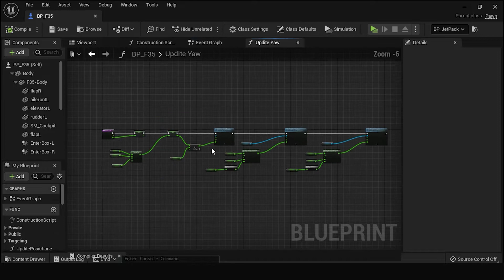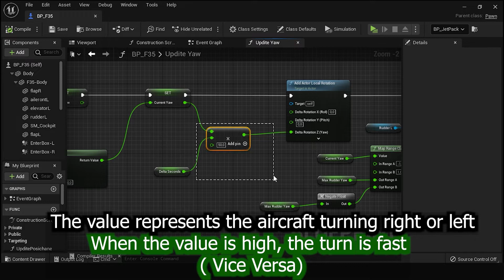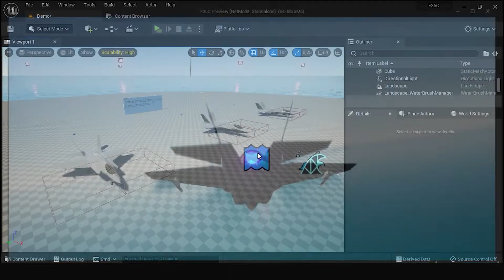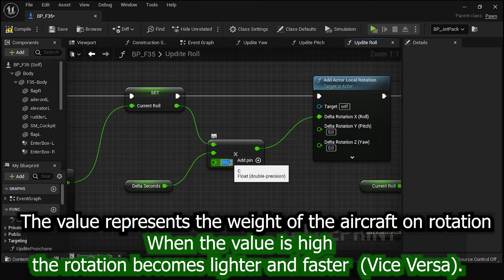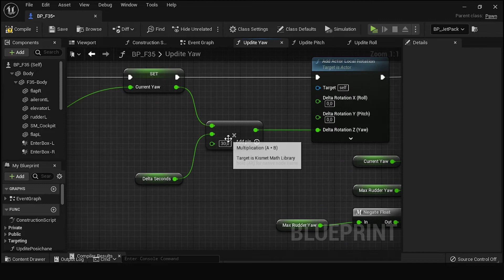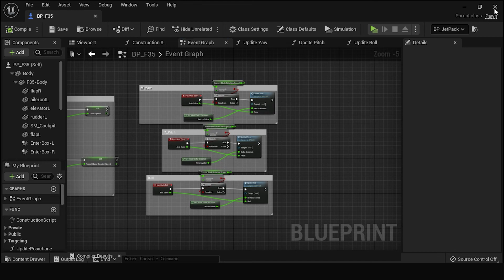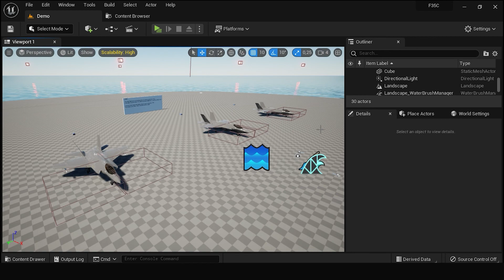unreal engine_ F35 Tutorial-How to adjust the weightof the movement ?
F35 Aircraft System : equipped with [ Movement, Animation, Hover, sound, Speed Boost, Missile launcher, Targeting, Target tracking ] system
Hover system
Flying System
Targeting system ( sound / coding / widget )
Target tracking system ( tracking the missile to the target to be destroyed )
the take-off and landing function
Hydraulic attachments for the wings and the tail
Animation F35 Aircraft [ Wheel / Wheel Cover ]
Speed Boost function
Visual effect that interacts with the player (engine effect, shooting, Boost).
Sound effect that interacts with the player ( Hover, shooting, Boost)
The User-Interface includes ( Target / Missile consumption / Height Speed / Landing value / Speed Boost / Landing Speed )
Ease of dealing with Targeting system and Target tracking system